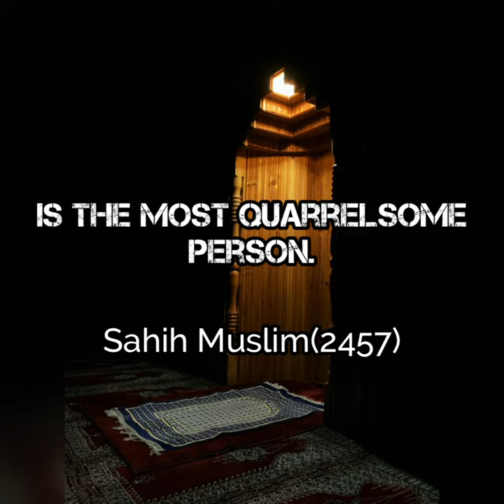why Are The 10 days of Dhul Hajjah are Extremely special.